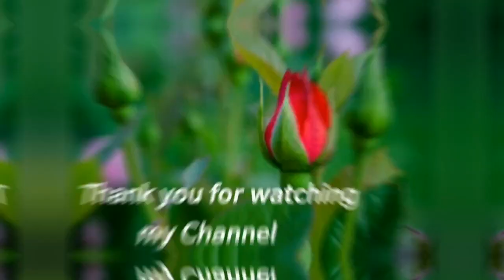Sweet Box Craft || Best Out Of Waste || Easy and Useful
Hello Guys In this video you can organise your things well Easy.

I also informed how to use this craft , and what are the things needed I also give the needy things down check out.

This video is so helpful and Useful try this craft and Be a craftiest person 👍.

Needy Things -
            =  2 Equal sweet Boxes
            = Cutter
            = Scale
            = Pen
            = Glue Gun
            = (or) any hard sticking glue

                      Channel
   புன்னகை பூ பூக்கட்டும் 🌹🌷